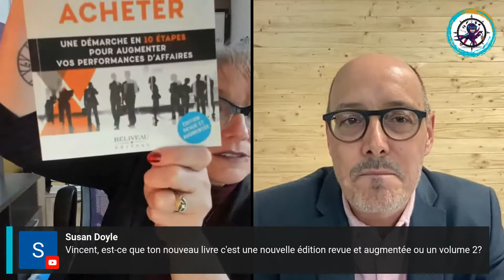Les Barniques Bioniques #29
Cette semaine, nous recevrons Vincent Fournier, conférencier, formateur et conseiller stratégique auprès de PME et de grandes entreprises, mais aussi auteur d’un livre à succès! 😃
Une copie de son livre "Arrêtez de vendre, laissez vos clients vous acheter" sera tirée cette semaine parmi les participants!